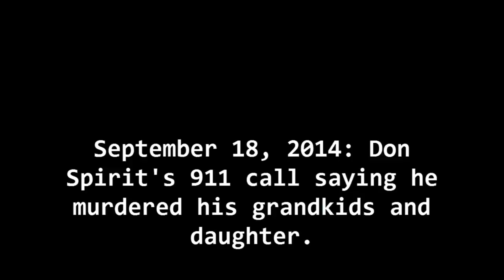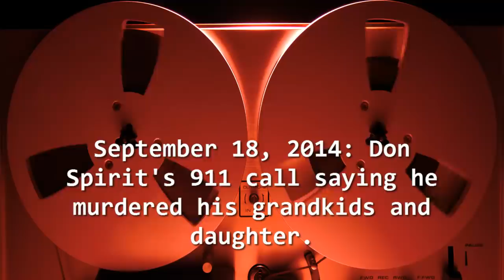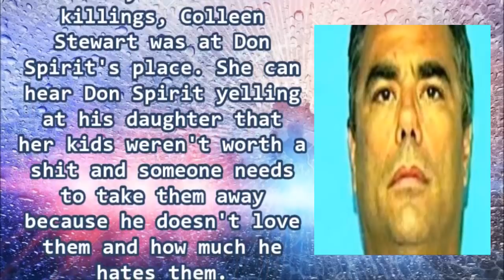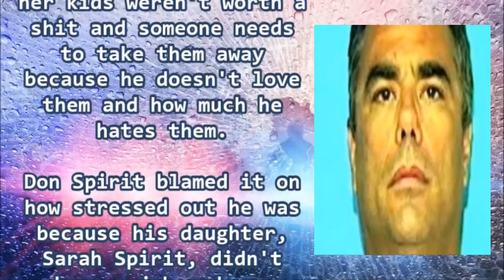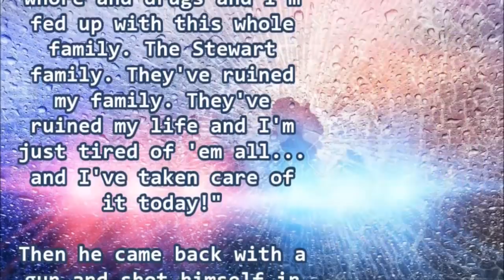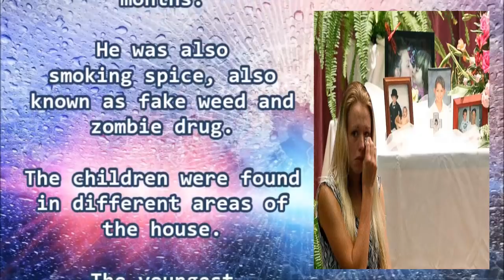911 Call: Don Spirit Murder/Suicide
A man calls 911 to report that he has killed all of his grandkids and his daughter. Find out what happens next.

All calls and information are true and public domain. No copy right is intended.